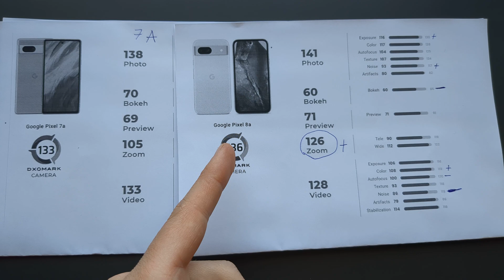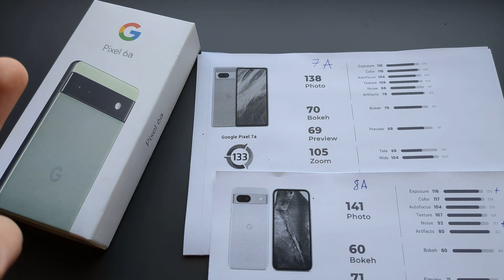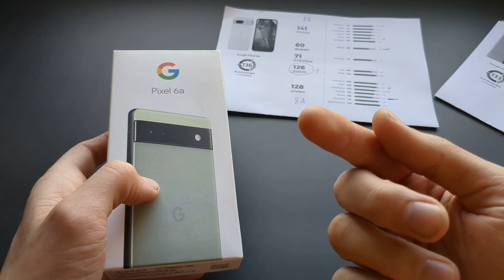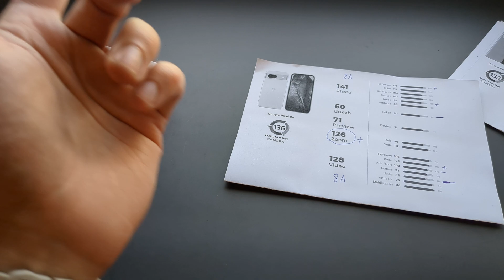Google Pixel 8A vs 7A Video Camera Quality - It's WORSE !! ( Dxomark Camera Test Scores)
overview of Dxomark camera test scores of Google pixel 8a vs 7A